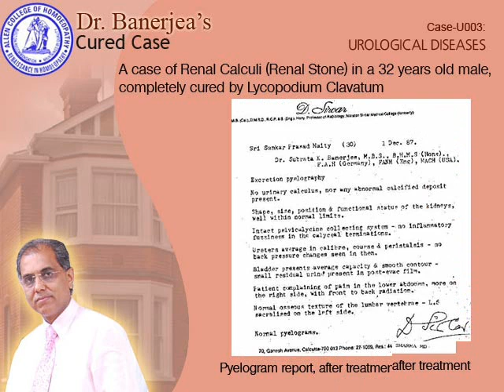Renal Calculi (Renal Stone) in a 32 years old male, completely cured by Lycopodium Clavatum.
Renal Calculi (Renal Stone) in a 32 years old male, completely cured by Lycopodium Clavatum. (Dr. Banerjea's Cured Case Series).